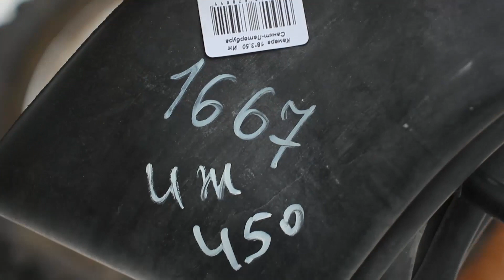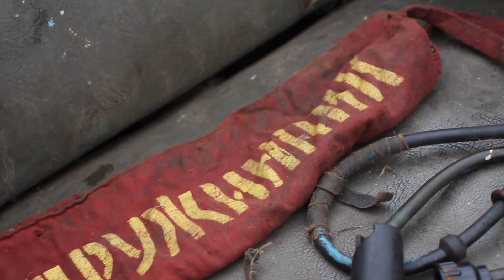ИЖ ПЛАНЕТА ИЗ ХЛАМА УСТАНОВИЛ КОЛЯСКУ И ЗАМЕНИЛ КАМЕРУ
Наконец-то у планеты появилась коляска, теперь я полностью готов к весеннему металлокопу

Поддержка канала
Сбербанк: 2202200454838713